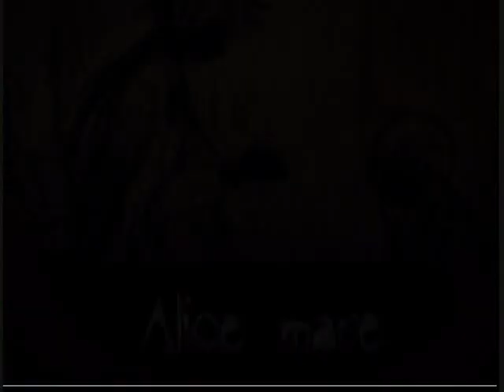【童話探索系ホラー】Alice mare -アリスメア- 実況プレイ 最終回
『それは、ある日聞いた、不思議な噂。』

■「Alice mare」の実況プレイ動画です。
■目標は全EDの回収。出来るだけサクサク進めていきます。
■製作者様の△○□×様はボカロ曲のPVなどを作成されている方です。大好きです。

■同時進行中のシリーズです。